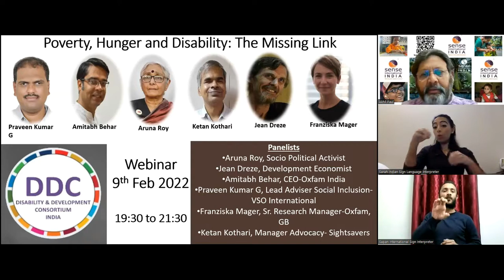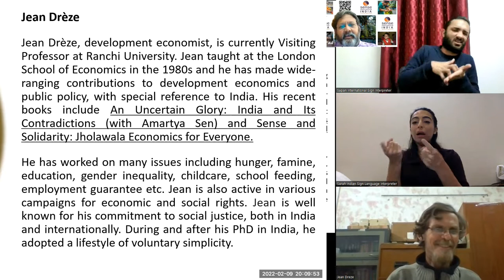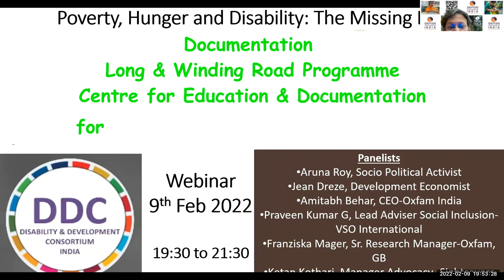Disability Matters in Poor Economics, Jean Dreze, Development Economist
Presentation-2: Disability Matters in Poor Economics, Jean Dreze, Development Economist at the Poverty, Hunger and Disability: The Missing Link Webinar organised by Disability & Development Consortium 9th Feb 2022 Lead video